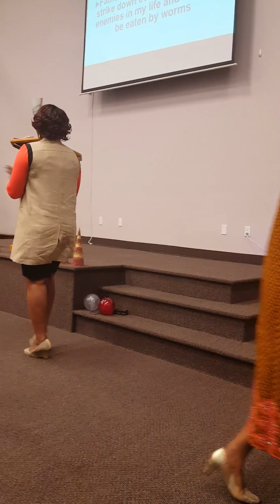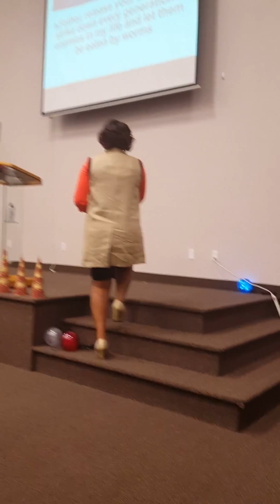"Arise quickly" (Acts 12:6-7). Part 2